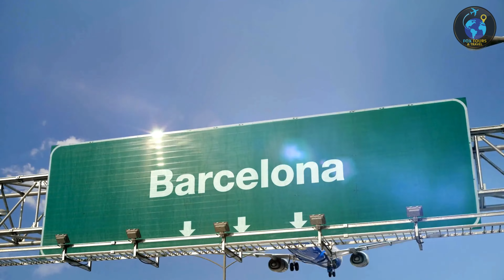Discover the Stunning Views of Barcelona: A Visual Journey Through Spain's Jewel | 4K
Immerse yourself in the breathtaking beauty of Barcelona with our exclusive video tour. From the iconic Sagrada Familia to the enchanting Park Güell, experience the vibrant culture, rich history, and stunning landscapes that make Barcelona a must-visit destination. Join us as we explore the bustling La Rambla, the serene beaches, and the architectural marvels of Gaudí. Whether you're planning a trip or simply dreaming of one, this visual journey will leave you inspired.

* Aerial views of Barcelona's skyline
* Close-up shots of Sagrada Familia and Park Güell
* Strolls through the Gothic Quarter and La Rambla
* Panoramic views from Montjuïc and Tibidabo
* Relaxing moments at Barceloneta Beach

1-What is the best time to visit Barcelona?
The best time to visit Barcelona is from May to June and September to October, when the weather is pleasant and the city is less crowded.

2- How can I get around Barcelona?
Barcelona has an excellent public transport system, including buses, trams, and the metro. Renting a bike is also a popular option.

3- What are some must-try foods in Barcelona?
Don’t miss out on trying tapas, paella, and churros. Visit the local markets for a true culinary experience.

Don't miss out on the adventure! Hit play and let the journey begin. 🌟